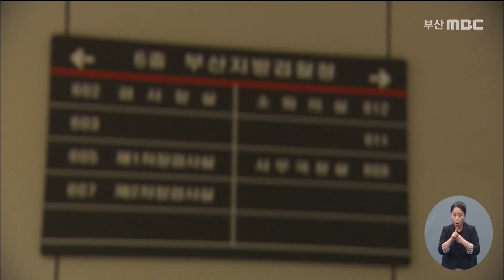엘시티 접대 공무원 '뒷북 기소'.. 다시 보니 유죄? (2021-07-26,월/뉴스데스크/부산MBC)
▶ 엘시티 측으로부터 금품을 받은 혐의로, 부산시 2급 공무원을 기소됐습니다. 이 사건은  이미 4년 전 검찰이 불기소 처분을 내려 '봐주기 수사'라는 비판을 받았는데요. 이제와서 다시 조사를 하고 또 정반대의  수사 결과를 내놓은 배경이 뭔지, 의구심을 사고 있습니다.